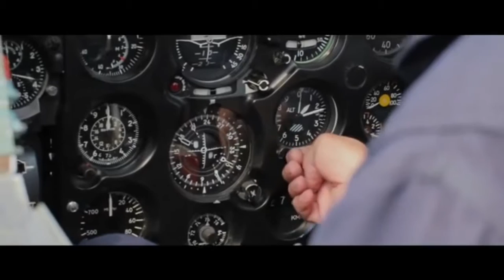Aero L-39 Jet Flight in Germany with Red Letter Days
Get ready for one of the world's most exciting flying experience. Soar through the skies in an Aero L-39 Albatross